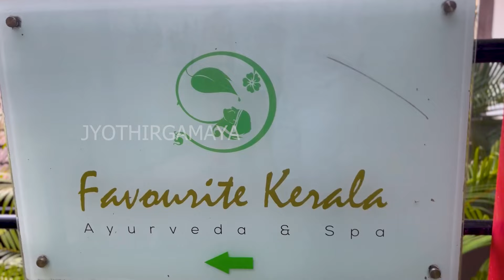Kadavu Resort Kozhikode | കടവ് റിസോർട്ട് കോഴിക്കോട് | Best resort in Kozhikode | Raviz Kadavu Resort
കടവ് റിസോർട്ട് കോഴിക്കോട്, Best resort in Kozhikode is Raviz Kadavu Resort, also known as Kadavu Resort Kozhikode. This 5 star resort located on the banks of Chaliyar River in Calicut is spread over 10 acres of land and have 117 rooms in different categories. This Kerala style resort is good for destination wedding.

My shooting Gadgets

Mobile stabiliser / Gimbal
Video light LC 500
Light stand Simpex
Ring light
Collar Mic
Green sheet
DSLR camera